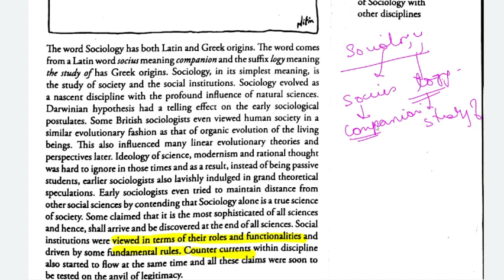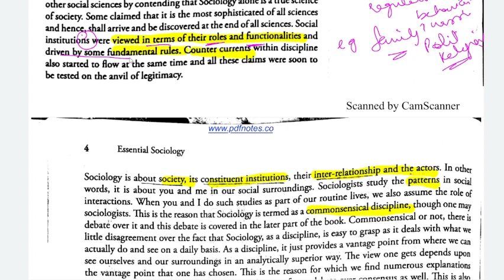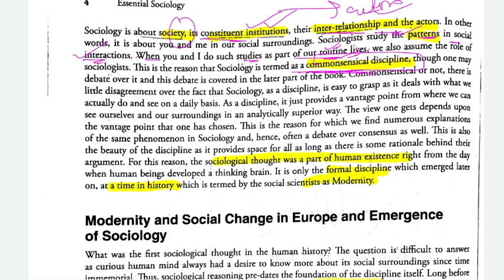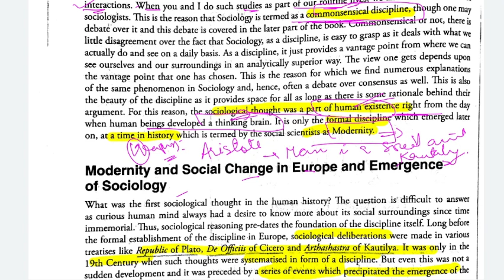Essential Sociology Nitin Sangwan | Essential Sociology Nitin Sangwan 2nd Edition